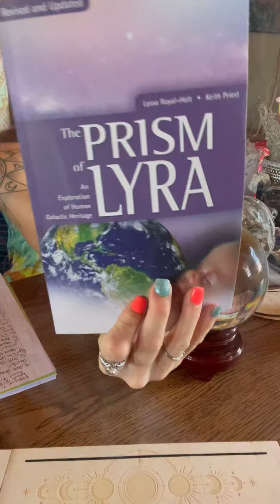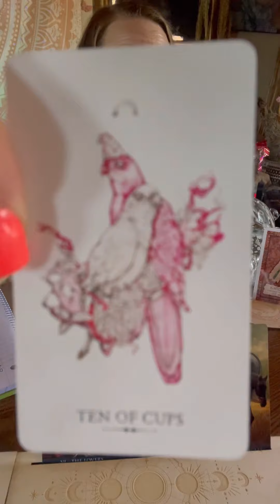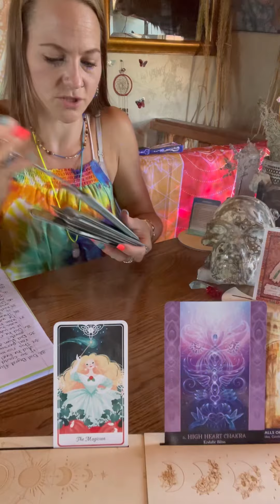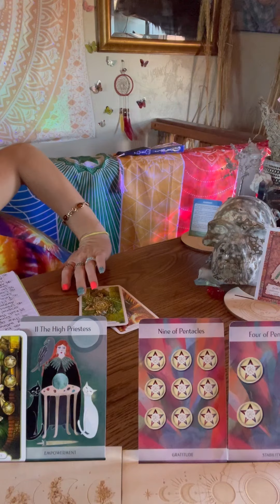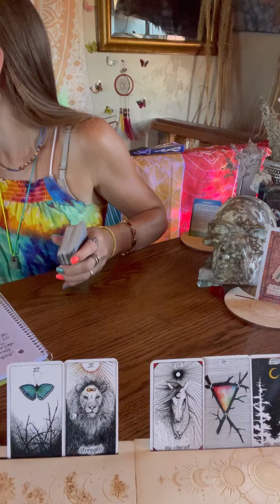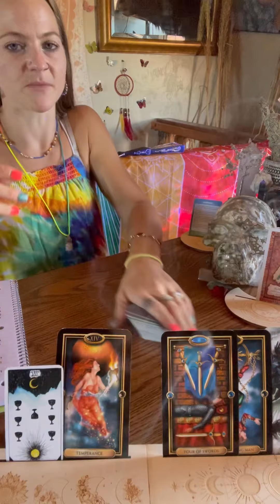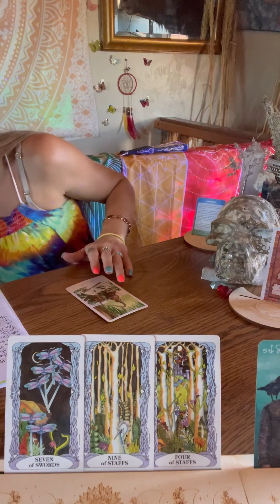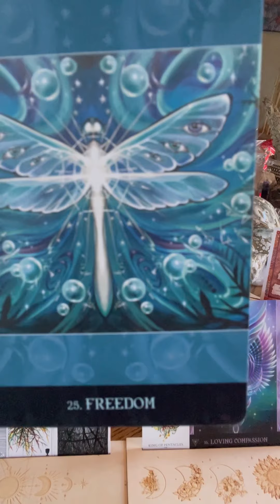Middle Earth Part 3 🔯🌎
Welcome back all you Awakened Intuitives and Welcome to any New Awakening/Awakened Intuitives! 🙌

Here we are with Part 3 of Middle/Inner Earth! 🔯🌎 It has sure been a bigger eye opening experience to get the answers we got.

If you are interested in the Mount Shasta Readings they will be listed below ⬇️ as well.

*The Prism of Lyra by Lyssa Royal Holt: The Prism of Lyra: An Exploration of Human Galactic Heritage

*List of Decks Used
-Angel Wisdom
-Shaman Wisdom Oracle
-Millenium Thoth Tarot
-The Linestrider Tarot Mini
-Crystal Visions Tarot
-Lightseers Tarot
-Revelations Tarot
-Tarot of Dreams
-The Wild Unknown Pocket Tarot
-Starseed Oracle
-Easy Tarot
-Tarot of a Moon Garden
-The Herbcrafters Tarot